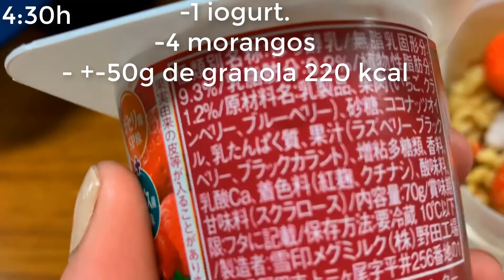DIÁRIO DA NOSSA NOVA DIETA #11 * como sair do efeito platô *